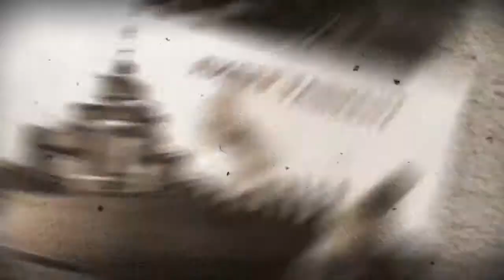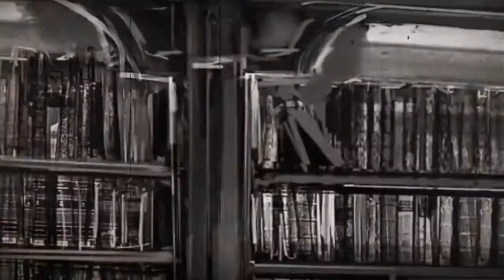Ја сам руски !!! За шта ми се извињавате уморан Сам Уморан да се извиним за оно што сам РУСКИ